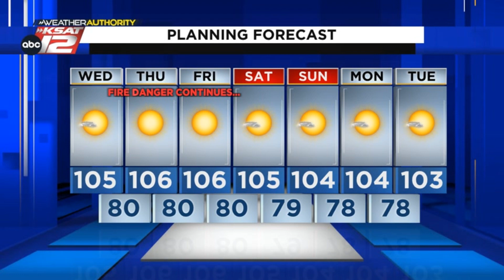Fire danger, extreme heat lasts several more days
A rain-free forecast continues.